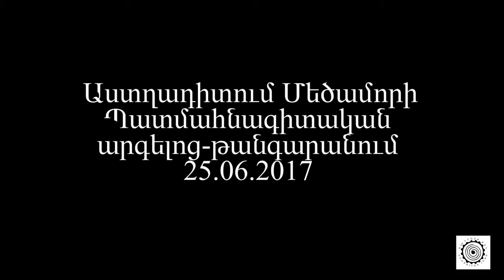Աստղադիտում «Մեծամոր» պատմահնագիտական արգելոց թանգարանի տարածքում. «Գուդրայք Ջոն» աստղասերների ՀԿ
Մայիսի 25-ին, «Մեծամոր» պատմահնագիտական արգելոց-թանգարանի հետ իրականացվեց «Ես տիեզերքի մի մասնիկն եմ» խորագիրը կրող կրթական-մշակութային միջոցառումը, որի ընթացքում միջոցառման մասնակիցները շրջայց կատարեցին թանգարանում՝ ծանոթանալով հարուստ պատմահնագիտական ժառանգությանը, ուսումնասիրեցին հազարամյակների պատմություն ունեցող հնագույն աստղադիտարանը, իսկ մութն ընկնելուն պես՝ բարձրակարգ աստղադիտակներով դիտեցին Մեծամորի աստղազարդ երկինքը:

Beethoven-simphony 9. Allegro ma non troppo, un poco maestoso (SACD Stereo) - Berliner Philharmoniker [Orchestra], Herbert von Karajan [Conduc
Sound recording
UMG
On behalf of: DG
Remove song
Symphonie n° 9 en ré mineur, op.125 : Final « Ode à la joie » (E - Gundula Janowitz [Soprano], Hilde Rössel-Majdan [Contralto], Wal
Sound recording